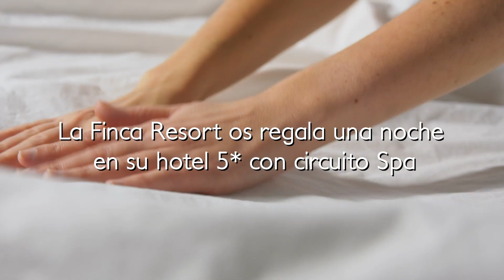La Finca Resort TE CUIDA